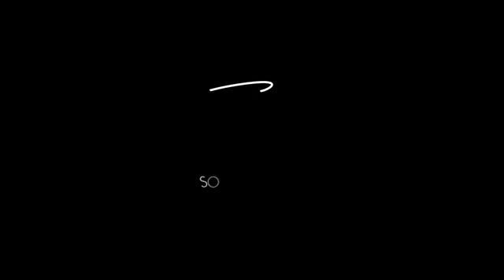Los Si's Vienen atrás de los No's 😌 | Sol Castillo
Mensaje especial para no desistir.